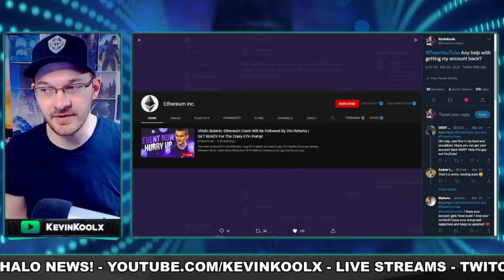My Channel Was Hacked! This is What Happened